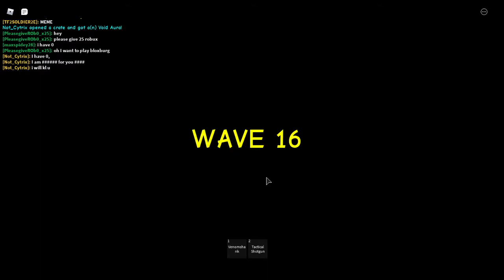Getting my favorite effect! (Roblox Zombie Attack ep 2)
Hey guys today we are playing Roblox Zombie Attack and we just got my favorite effect and I am really happy!